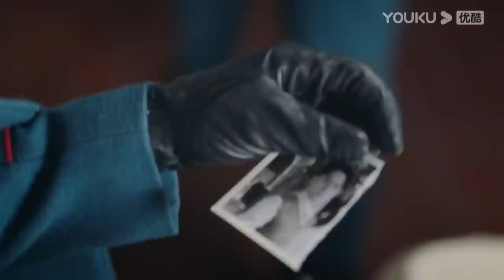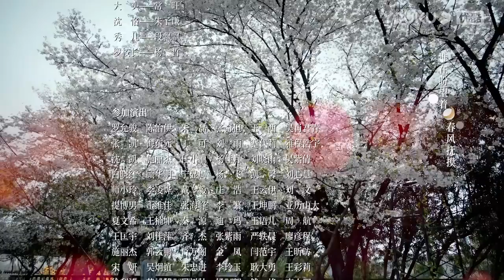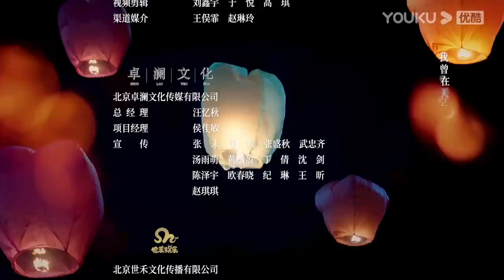ESPSUB [Amor en Llamas de Guerras] EP18 | ROMANCE | Shawn Dou/Chen Duling | YOUKU